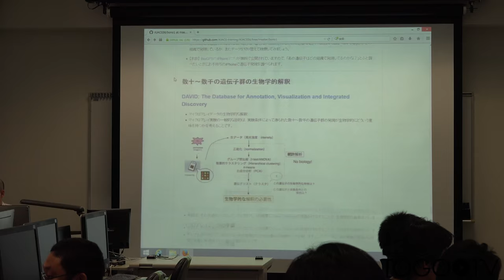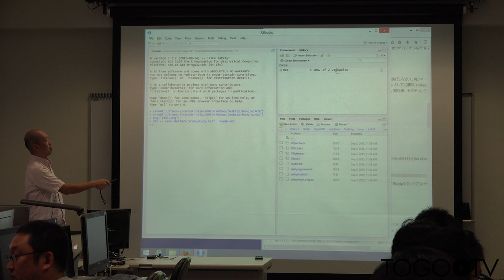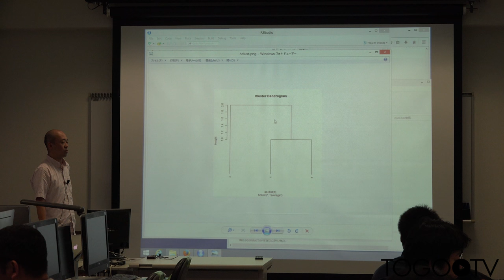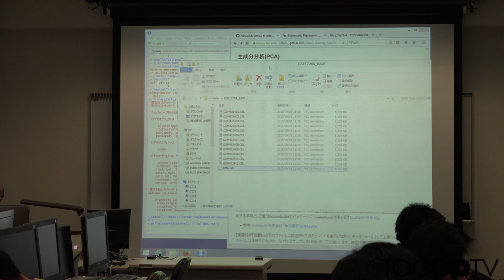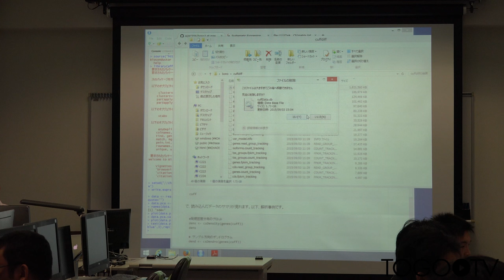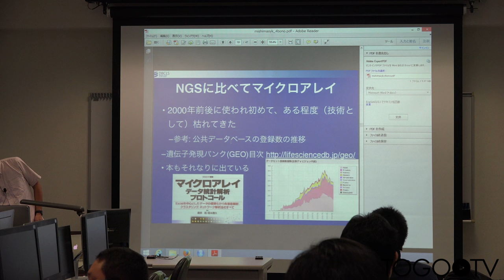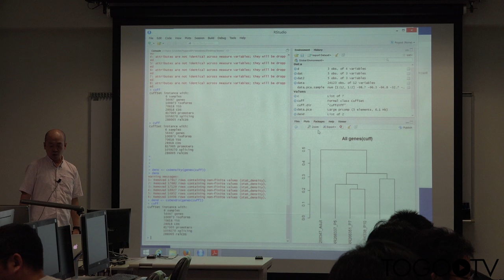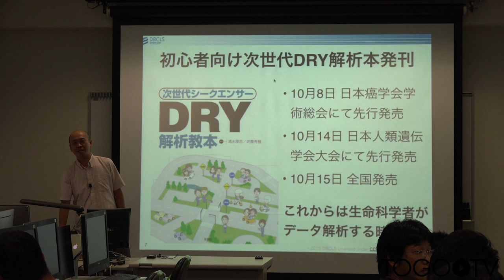R/Bioconductorを使った遺伝子発現解析入門@AJACS津軽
本日の統合TVは、2015年9月3-4日に開催された統合データベース講習会:AJACS津軽から、ライフサイエンス統合データベースセンター 坊農 秀雅 による「R/Bioconductorを使った遺伝子発現解析入門」をお送りします。約79分です。